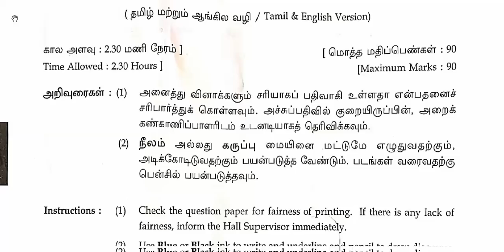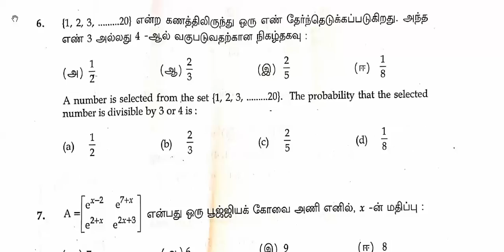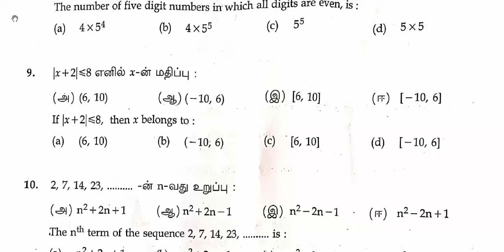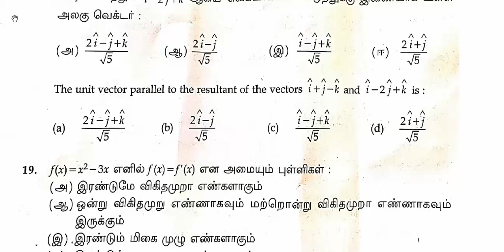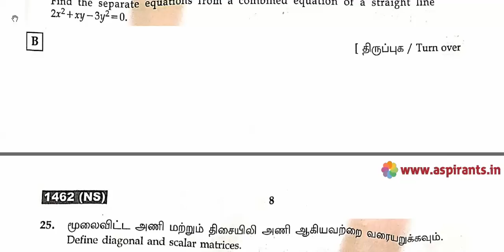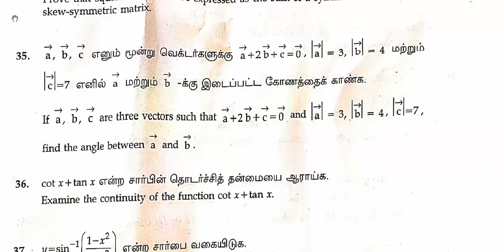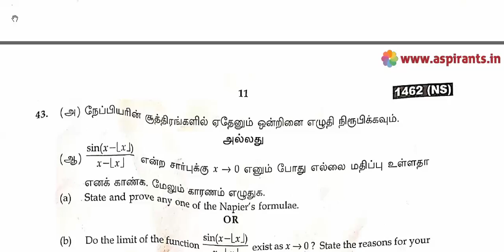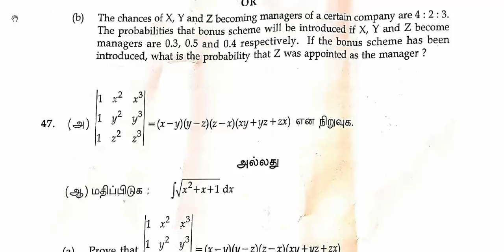11th Maths Public Exam March 2019 Question Papers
Team Aspirants Provides a clear and special Guidance for all 11th Students. 11th Maths (News Syllabus) Public Exam March 2019 Question Papers and Answer Keys are Available Here. Our Tamilnadu State Government start the 11th Public Exam from 6th March 2019. Now the 11th Public Exam Question Paper and tentative answer keys and official answer keys we will publish in this Channel as soon as possible. Kindly Download the Question Papers and answer keys as per your subject needs.